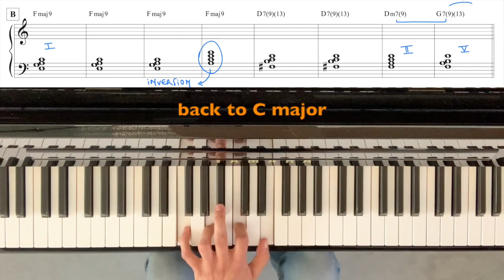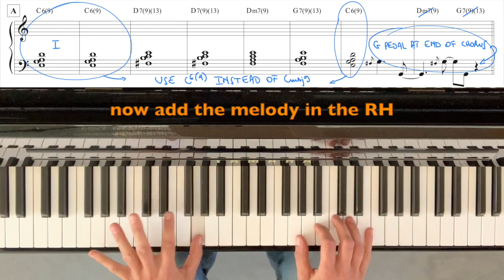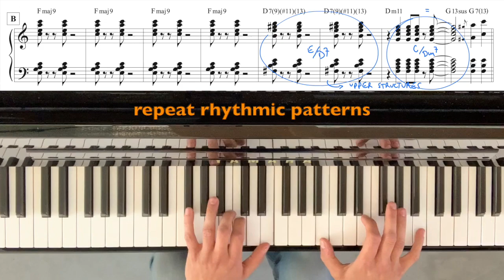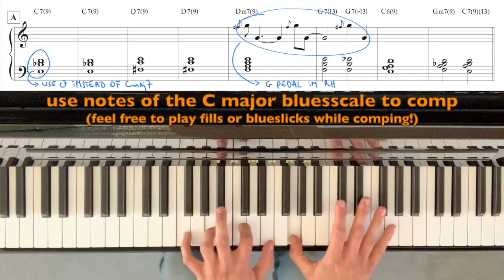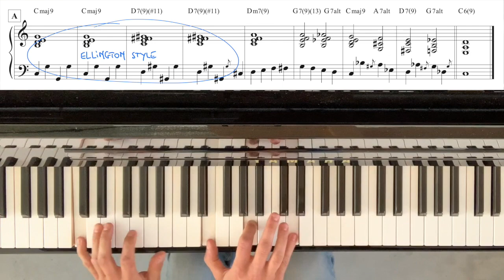Take The A Train with Close Voicings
Practice your close voicings with this famous jazz standard "Take The A Train"!

Close voicings are often called "rootless voicings", or - when played in the left hand - "left hand voicings".
For maj7 and min7 chords we use 9th chords (maj9 and min9) without the root. For dom7 chords we use guide tones + 9 and 13, again without the root.
You can also use these left hand voicings to comp, so a backing track can be helpful to practice along!

0:00 Practice the close voicings in the LH
1:15 Theme with close voicings in the LH
1:56 Comping with close voicings
3:54 Close voicings in the RH with a walking bass

* Pause or slow down the video if necessairy
* Don't forget to apply these close voicings and comping exercises to other standards!